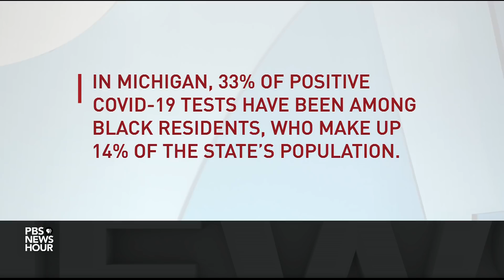Why this Detroit doctor sees signs for optimism in recent COVID-19 trends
Michigan Gov. Gretchen Whitmer said Monday that the growth rate of new COVID-19 cases in her state may be starting to flatten. But already, there have been more than 1,600 deaths and 25,000 confirmed cases. The Greater Detroit area has been hit especially hard. William Brangham talks to Dr. Steven Kalkanis, CEO of the Henry Ford Medical Group, about what he’s seeing on the medical front lines.